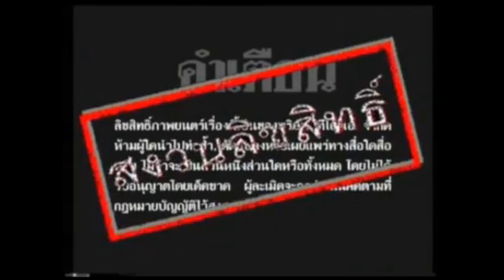Opening to Tokusou Sentai Dekaranger Vol.6 (VCD Thai Homemade TIGA Version)